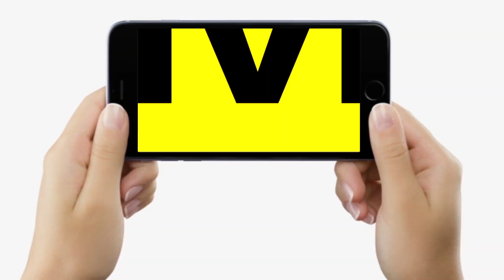Bageshwar Baba Dhirendra Shastri के इंतजार में खड़े लोग देखते ही खूब चिल्लाने लगे, फिर तो...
Bageshwar Baba Dhirendra Shastri के इंतजार में खड़े लोग देखते ही खूब चिल्लाने लगे, फिर तो...| Bihar News | LiveCities